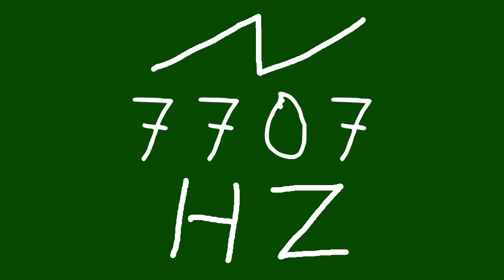7707 hz saw